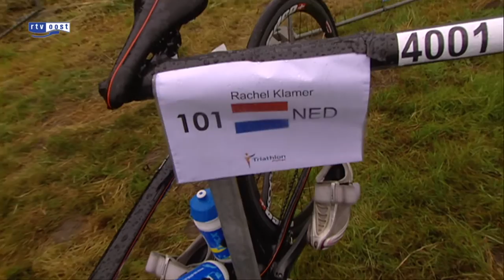Triatlete Rachel Klamer uit Beuningen bevestigt stijgende lijn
Triatlete Rachel Klamer begon slecht aan het seizoen. Maar heeft zich inmiddels uitstekend herpakt.